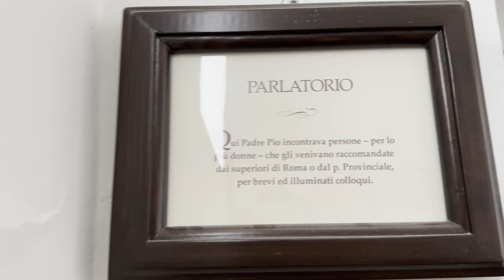Il Papa mi consigliò di andare da Padre Pio